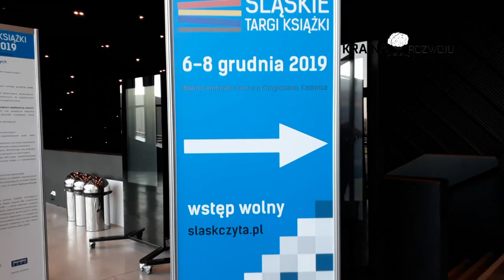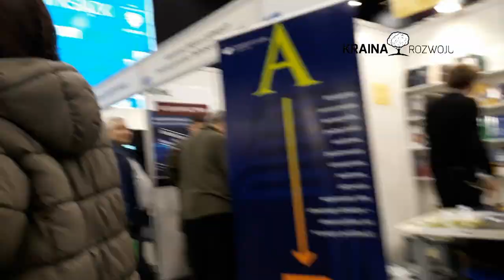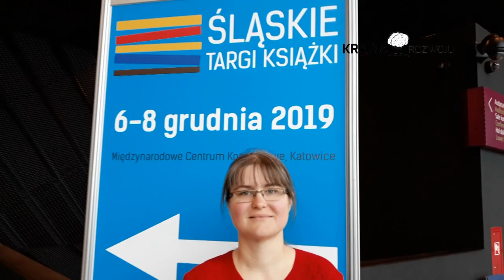Vlogmas #2 Śląskie Targi Książki, 07 zgłoś się, czyli weekend w Katowicach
Vlogmas #2 już na kanale. W weekend pojechaliśmy do Katowic na Śląskie Targi książki. Byliśmy w swoim żywiole - mnóstwo wydawnictw, książkowych nowości, a także wiele okazji. Spędziliśmy miło czas w Katowicach, przy okazji spotkaliśmy aktora - Bronisława Cieślaka, odtwórcę głównej roli w kultowym serialu ,,07 zgłoś się". Udało nam się zrobić wspólne zdjęcie, zdobyć autograf i tym samym spełniło się jedno z moich marzeń z dzieciństwa. Miłego oglądania.